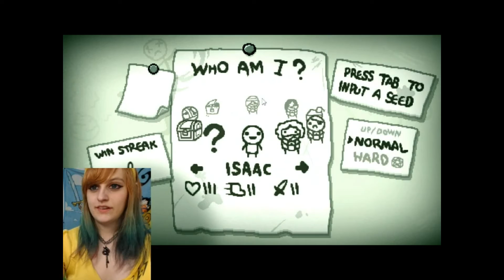Binding of Isaac REBIRTH Let's Play ~ 1st Attempt: A Series of Fails ~ BabyZelda Gamer Girl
Nerdy Camgirl & gamer girl BabyZelda plays video games [ Binding of Isaac ] on CB stream! ^_^ Japanese school girl cosplay.

I'm Zelda *bows*~ indie game dev, gamer girl, anime nerd, introverted lover of all things nerdy & your sexy cosplay fantasy camgirl! :3 I post video game Let's Plays and other random videos here.